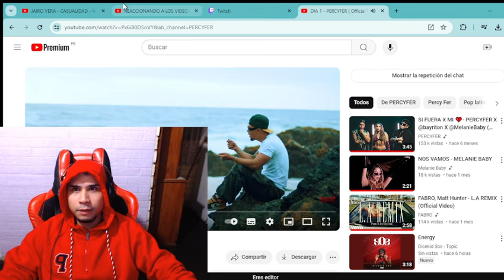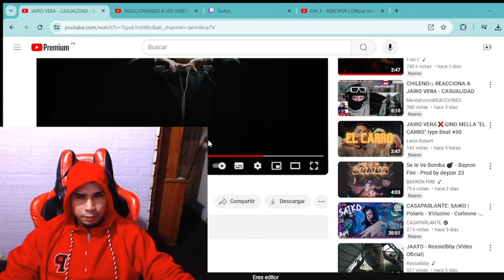CASUALIDAD - Jairo Vera || REACCIÓN